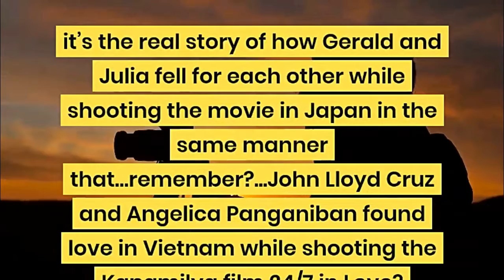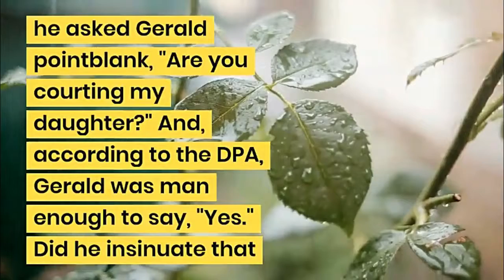GERALD ADMITS COURTING JULIA